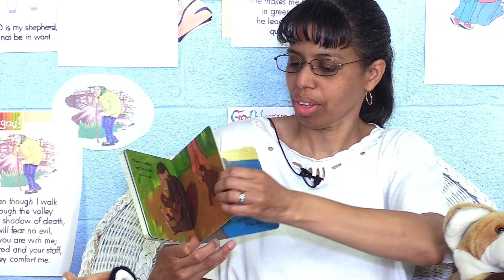Story time with Janine Moore